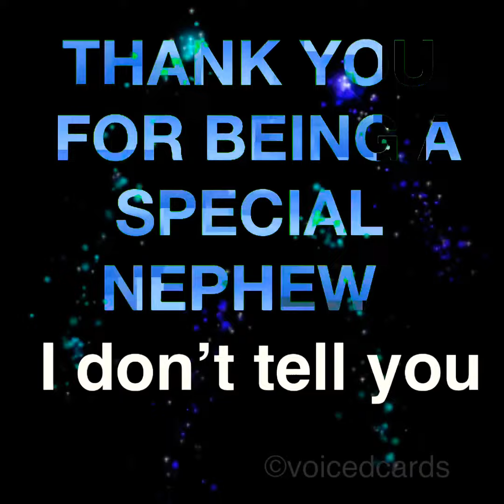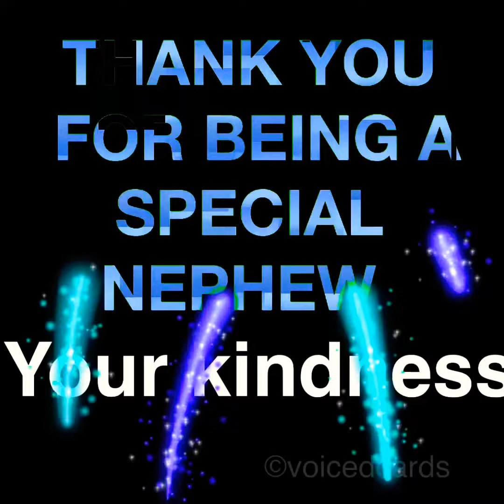THANK YOU FOR BEING A SPECIAL NEPHEW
Let your nephew know what they mean to you by sending them this beautiful message via Facebook messenger WhatsApp Instagram messenger Twitter app TikTok app Snapchat email gmail text message what ever messaging service this is a beautiful video any nephew
would be delighted to receive
YOU MADE BE INTERESTED IN
THE VIDEO BELOW